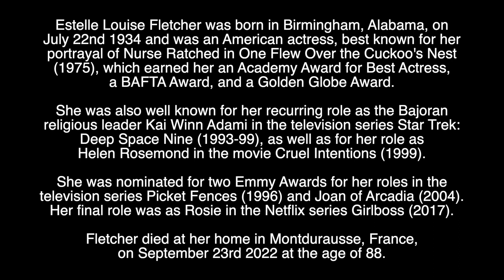LOUISE FLETCHER - RIP - TRIBUTE TO THE AMERICAN ACTRESS WHO HAS DIED AGED 88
Tribute to the American actress who has died aged 88.